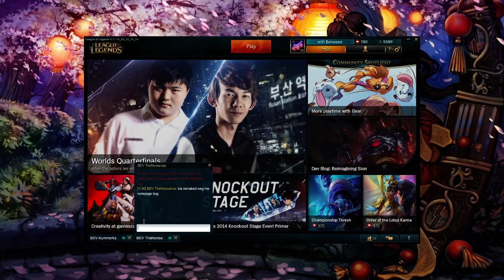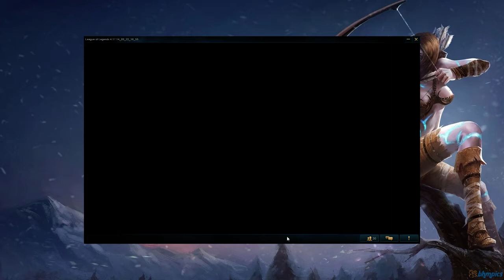Switzerlan Final Game 2 - BEV Hydra vs BEV Phoenix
BEV Hydra and BEV Phoenix are competing for 1500.- in this game of the final at the Switzerlan in Bern!